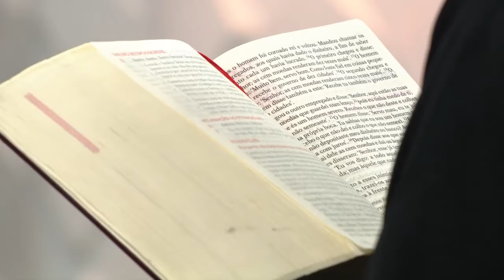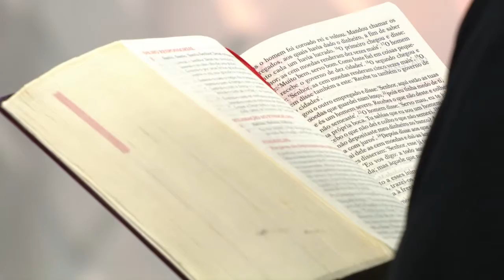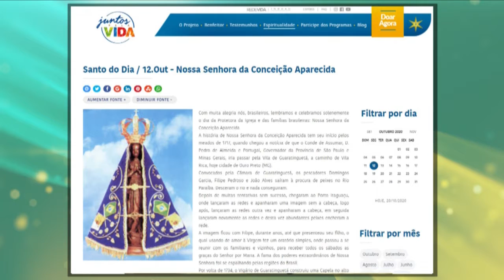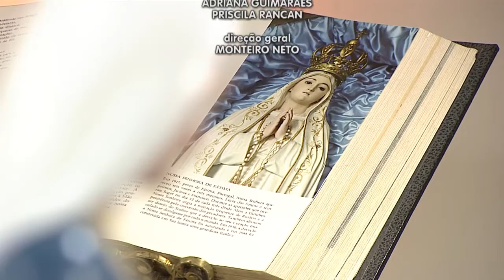Novena Maria Passa na Frente - 18/11/20